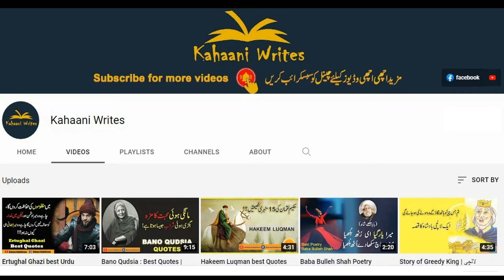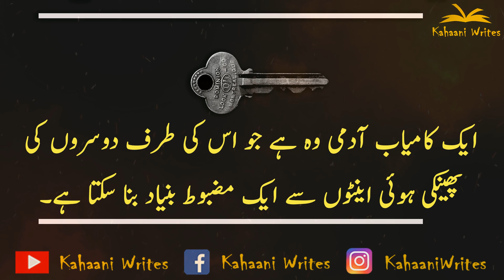Secrets to Achieve Success in Life | Success Quotes in Urdu | Kahaani Writes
Unlock the secrets to achieving success in life with powerful success quotes in Urdu. In this inspiring video by Kahaani Writes, discover motivational Urdu quotes that will guide you towards personal growth and success. Watch now for life-changing wisdom!

- Urdu Quotes
- Motivation in Urdu
- Life Success Tips
- Inspirational Urdu Quotes
- Kahaani Writes
- Personal Growth Urdu
- Self Improvement Quotes
- Success Motivation
- Urdu Motivation
- Life Lessons in Urdu
- Achieving Success
- Best Success Quotes
- Urdu Inspirational Quotes
- Success Story Urdu
Here are some relevant hashtags for the video: